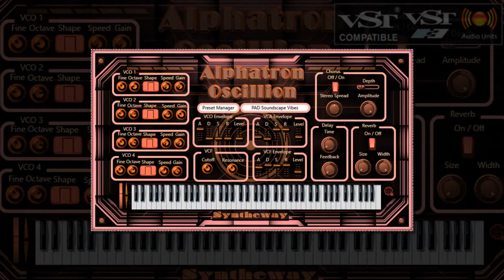Alphatron Oscillion: The Street Of Rage (Bare Knuckle, Yuzo Koshiro /cover) VST VST3 Audio Unit Plug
- The Street Of Rage (Yuzo Koshiro) cover from 'Bare Knuckle' with Alphatron Oscillion, a polyphonic subtractive synthesizer in VST, VST3 and Audio Unit plugins formats for Windows and Mac 64 bit.

The followin Presets are used in the demo:

- 11 BASS SH101 Roygbiv
- 14 KEY Crazy Diamond
- 17 KEY Electric Piano
- 25 LEAD Fusion Waves

Synthesizer Description:

Alphatron Oscillion is a polyphonic subtractive synthesizer to produce a vast array of sounds, utilizing three main signal modules: frequency (voltage-controlled oscillator VCO), timbre (voltage-controlled filter VCF) and amplitude (voltage-controlled amplifier VCA).

Four VCOs initiate the sound waveform and control its frequency. It also determines the initial timbre by the waveform option selected (sawtooth or square). The VCF module shapes the timbre via a low-pass filter with cutoff and resonance parameters controlled by an envelope generator. The amplitude of the sound is shaped by the VCA envelope.

It generates iconic vintage synthesizer sounds with distinctive pads, peculiar keys, punchy basses, sparkle leads, creepy effects, charming ambient soundscapes or unearthly and otherworldly atmospheres. Suitable for many genres and styles of music and pliability to custom design over a diverse sonic palette.

Available as a plugin in VST and VST3 64 bit versions for Windows, as well as in Audio Unit for macOS.

Key Features:

• Voltage Controlled Oscillators (VCOs). They will generate the initial sound signal with four voltage controlled oscillators (VCO1, VCO2, VCO3, VCO4), with the following parameters:
 o Fine. A fine-tuning knob that tunes the VCOs by a semitone. Gives a wide array of frequencies between the oscillators.
 o Octave. The knob to specify octaves above or below the current octave of the VCO by dialing in a range between -2 to +3 octaves.
 o Shape. Morphs between sawtooth and square non-sinusoidal waveforms. The sawtooth waveform contains all harmonics of the fundamental pitch of the waveform. The square waveform contains just the odd harmonics.
 o Speed. Defines the frequency or speed of the oscillator.
 o Gain. This parameter is used to adjust the modulation gain level of each VCO.

• Voltage Controlled Oscillator (VCO) Envelope. Changes the produced frequency. It can be used to modify the attack phase or to create special effect sounds.

• Voltage Controlled Amplifier (VCA) Envelope. Controls the volume or amplitude of the sound with independent control over each ADSR stage over the VCA amplifier that varies its gain depending on a control voltage.

• Voltage Controlled Filter (VCF). A low-pass filter that lets the lower frequencies or harmonics pass unchanged, while it attenuates or reduces the strength of the higher frequencies, offering a simple and effective tone control to shape and color the sound source.

• Voltage Controlled Filter (VCF) Envelope. This section provides control of the filter cutoff frequency over time, with independent control over each ADSR stage.

• Chorus. A 4-voice stereo chorus effect that imparts richness and character to the sound by adding multiple short delays with a slight amount of feedback, making each sound distinct from the original.

• Delay effect

• Reverb effect

• Pitch Bend

• Virtual Keyboard

• MIDI automation

• Preset Manager.

• 50 internal presets:

01 ATMO Asynchronous Cacophony
02 ATMO Chaotic Environment
03 ATMO Ecosystem Invaders
04 ATMO Gliding Asteroids
05 ATMO Oneiric Ambient
06 ATMO Psychedelia
07 BASS Fuzzy Circuit
08 BASS Hollow Line
09 BASS Oscillating Resonance
10 BASS Rubbery Rebound
11 BASS SH101 Roygbiv
12 BASS Trembling Glide
13 KEY Acid Funk
14 KEY Crazy Diamond
15 KEY Daydream
16 KEY Electric Harpsichord
17 KEY Electric Piano
18 KEY Fantasyland
19 KEY Glowing Amplitude
20 KEY Percussive Organ
21 KEY Scintillating Boost
22 KEY Vintage Organ
23 LEAD Brassy Essence
24 LEAD Dimensional Sawtooth
25 LEAD Fusion Waves
26 LEAD Hoover Apocalypse
27 LEAD Hoover Dominator
28 LEAD Hoover Gabber
29 LEAD Hoover Gritty
30 LEAD Hoover Juno Sway
31 LEAD Square Quantum
32 LEAD Trance Formant
33 LEAD Wavering Spectrum
34 LEAD Wobbly Pressure
35 PAD Dystopian Worldview
36 PAD Flanging In Heaven
37 PAD Idyllic Momentum
38 PAD Immenseness
39 PAD Relaxed Ambience
40 PAD Soundscape Vibes
41 PAD Spatial Motion
42 PAD Stellar Choir
43 PERC Mallet Percussion
44 PERC Tubular Chimes
45 SFX Catatonic Voices
46 SFX Concatenated Creatures
47 SFX Crescendo Horror
48 SFX Dark Signals
49 SFX Gloomy Lament
50 SFX Incorporeal Beings